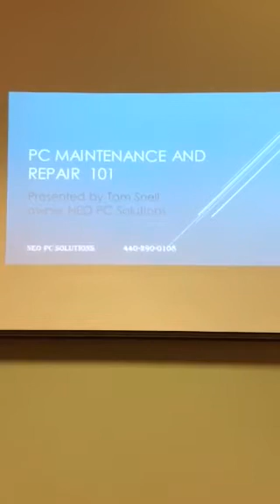PC Repair/Maintenance 101 with Tom Snell - 1 of 3